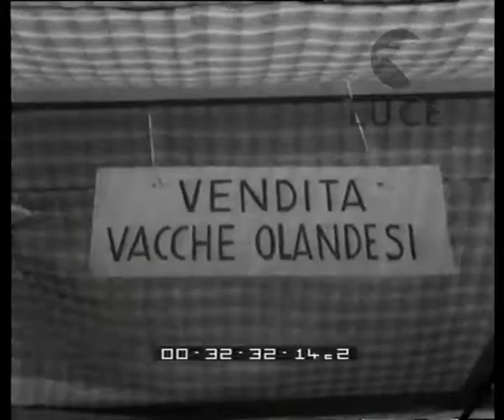Re Carnevale torna a Viareggio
Le celeberrima sfilata dei carri
   Descrizione sequenze:sfilata di carri sul lungomare ; pupazzi di cartapesta addobbano i carri ; una fila di pupazzi con corna in testa ; pupazzi che rappresentano la vita coniugale ; un pupazzo in una culla ; carro con televisore ; carro con vespasiano ; pupazzi di politici - de gaulle, castro, ; pupazzo raffigurante Fanfani che trascina il carro ;